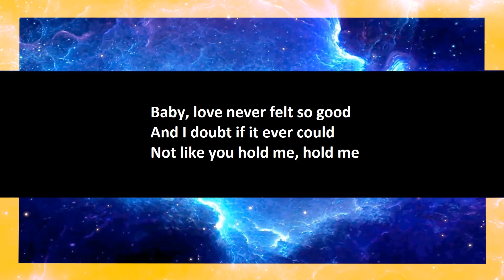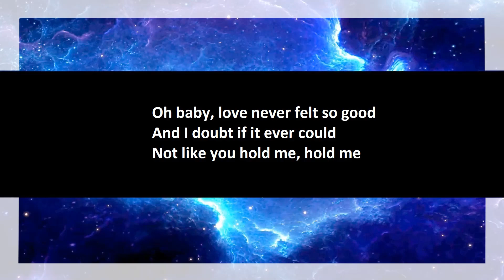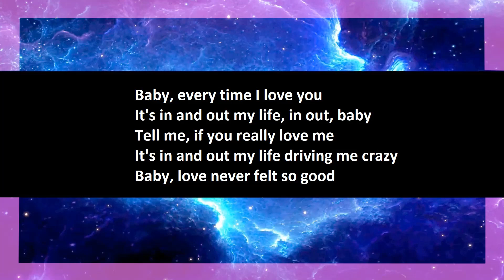Michael Jackson - Love Never Felt So Good karaoke open duet, part 2.